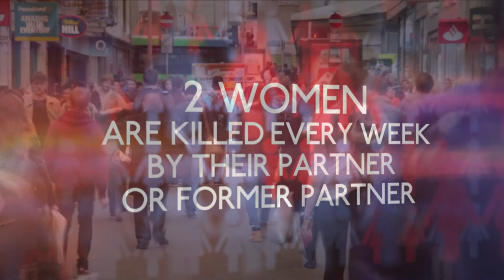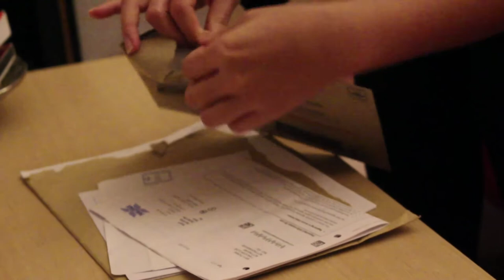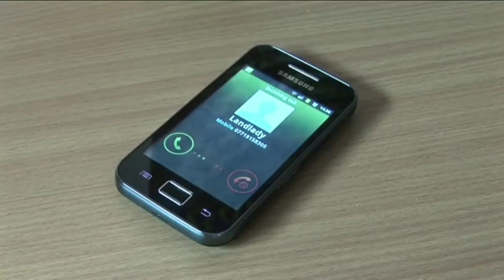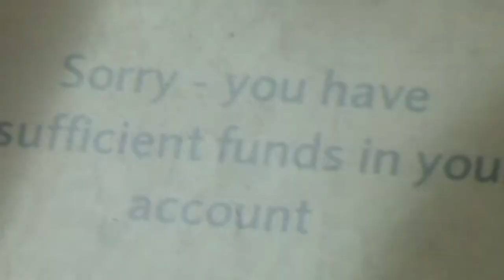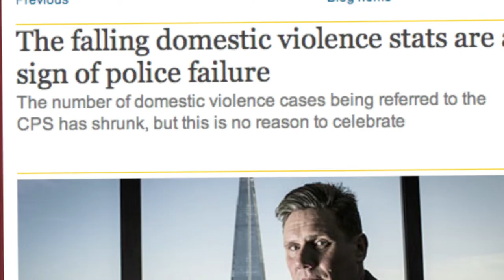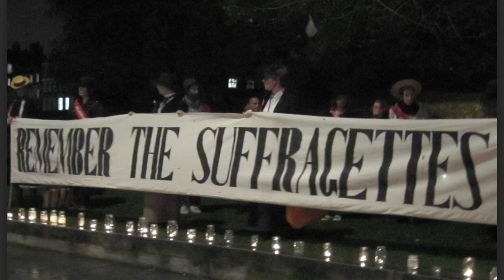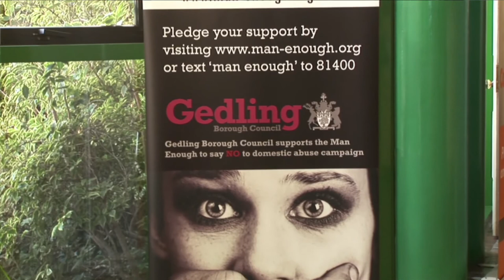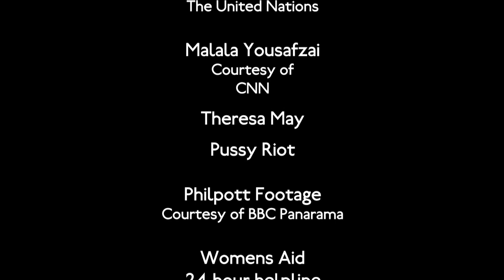1 in 4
1in 4 is a candid documentary that explores the myths and misconceptions surrounding domestic abuse. The film has been made to use as an educational tool.